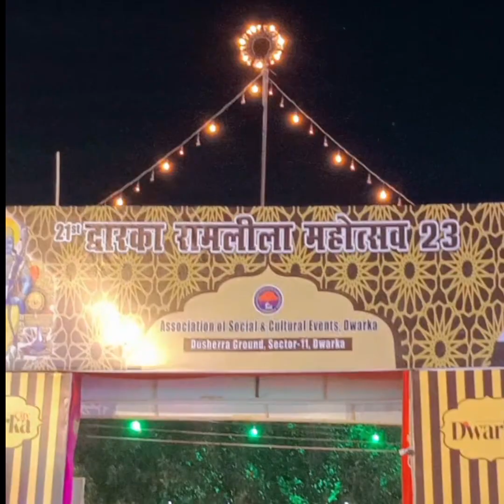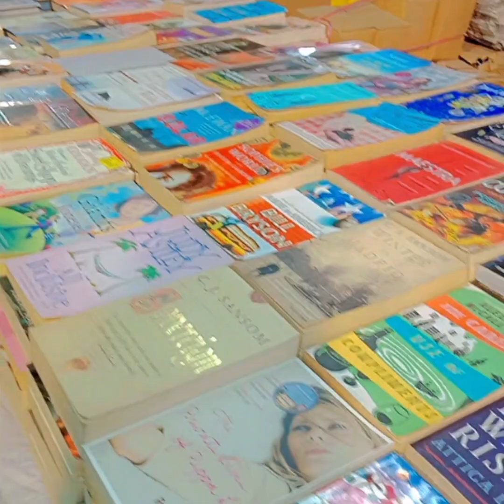Dwarka ka मेला| home decoration,festival decoration